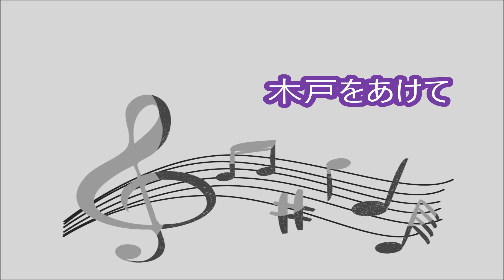木戸をあけて｜クロマチックハーモニカ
昭和５１
作詞・作曲・歌｜小椋佳

ーーー
あなたの後ろ姿にそっと別れをつげてみれば
あなたの髪のあたりにぽっと明かりがさしたよな

裏の木戸をあけて一人夜に出れば
灯りの消えた街角 足も重くなるけれど

僕の遠いあこがれ 遠い旅は捨てられない
許してくれるだろうか 僕のわかいわがままを
解ってくれるだろうか 僕のはるかなるさまよいを

裏の木戸をあけていつかつかれ果てて
あなたの甘い胸元へきっともどりつくだろう

僕の遠いあこがれ 遠い旅の終るときに 帰るその日までに
僕の胸の中に語りきれない実りが たとえあなたに見えなくとも
ーーー